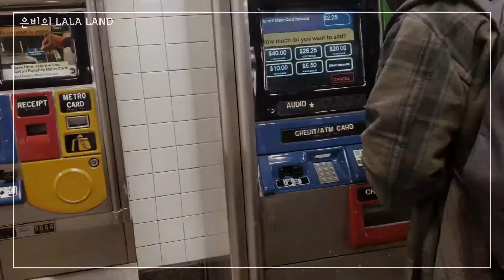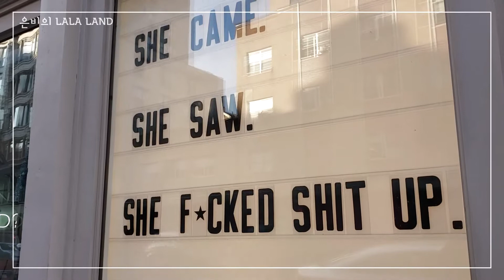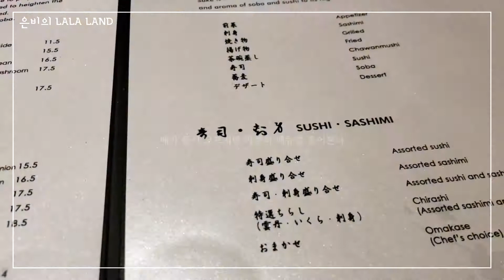[뉴욕 여행 출장 vlog #3] 요즘 맨하탄, 소호 거리 | 일본 가정식 맛집 | 맨하탄 바에서 칵테일마시는 브이로그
비행기에서 한숨자고 나니, 드디어 뉴욕 도착.
3일뿐인 일정에 출장이라, 첫날부터 엄청 다녔어요 :)

Camera: Samsung Galaxy S9 Plus